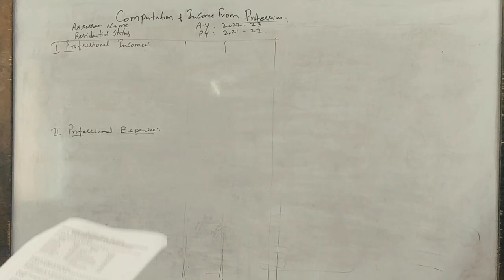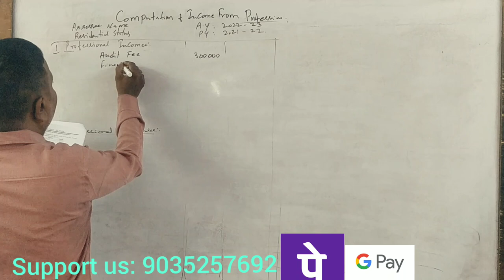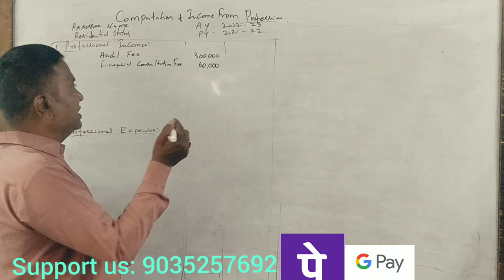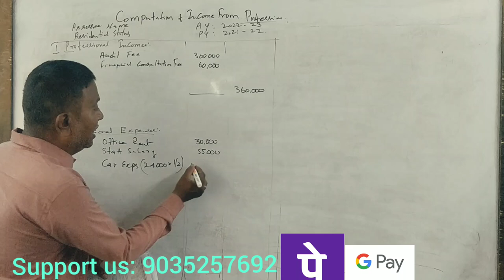Income From Profession (A.Y 2022-23) PART 16 - B.COM 2017 Question Paper 5 Marks By Srinath Sir